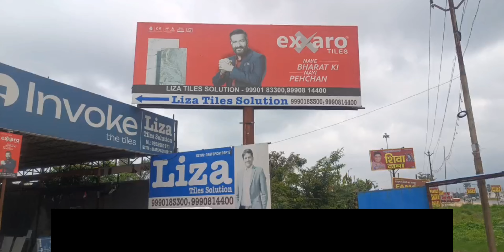Invoke Company Tiles | High Gloss | Vitrified Tiles | 2x4 Size Tiles | Wholesale Rate Cheapest Price